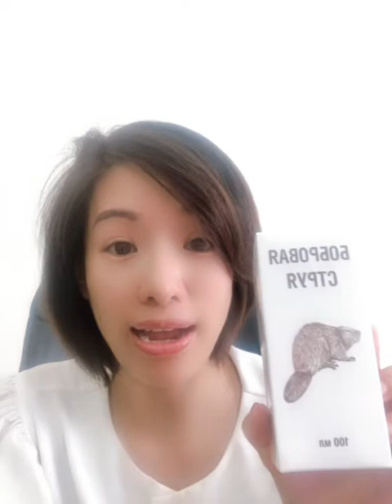Sở dĩ xạ hương hải ly của Nga vùng Altai luôn là sự lựa chọn tốt nhất thế giới